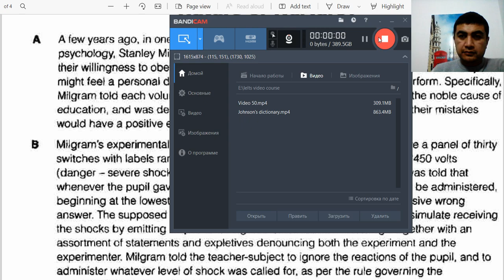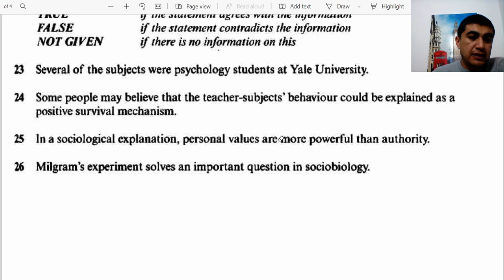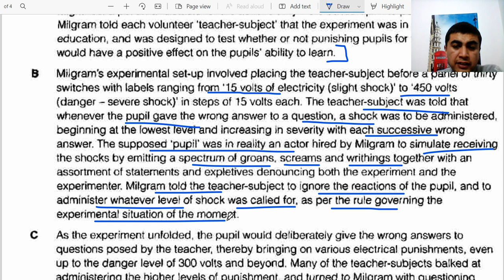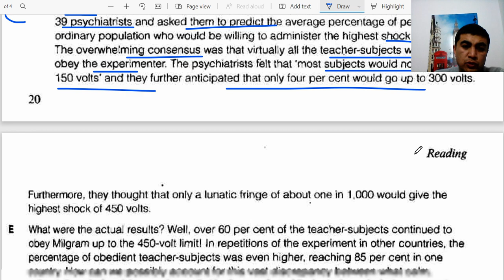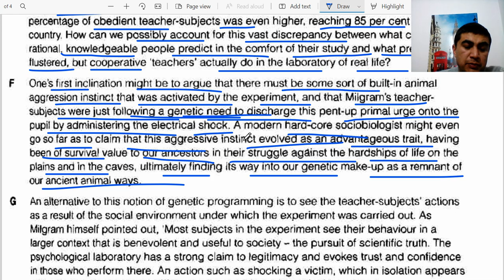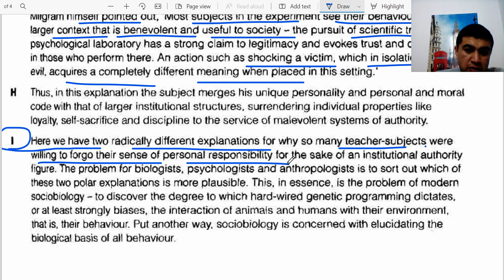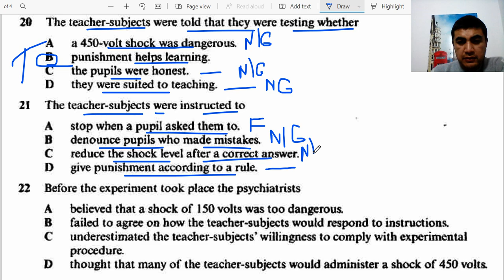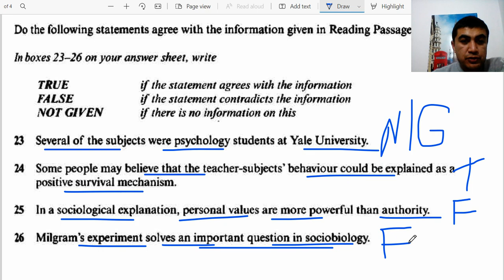Nature or Nurture [Cambridge 5 test 1 Passage 2]